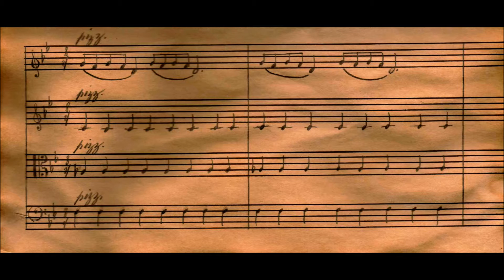M. A. Madrid - five line poem for string quartet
M. A. Madrid - "five line poem for string quartet: the king, recognizing Mars and Jupiter to be burning unusually bright against the backdrop of the sky this night, rushes home on horseback through the dark of the forest. His reading of the celestial bodies has alerted him to the birth of a son, but not to the sinister figure which stalks him close behind. He rests for a moment to gather himself, and reaching into the pocket of his cloak fondles a small object, roughly the size of a skipping stone. a wicked laughter can be heard to fill the moonlit wood." presented here with original manuscript.

M. A. Madrid(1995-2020) was an early twenty-first century composer and painter who in his physical prime was able to jump 12 feet into the air when startled; an ability which became especially useful to him in a situation involving a Faberge egg, a very large spider, and a runaway hot air balloon.

recorded( or rawther massacred) by the pearl quartet of Bucharest in June of 2015.